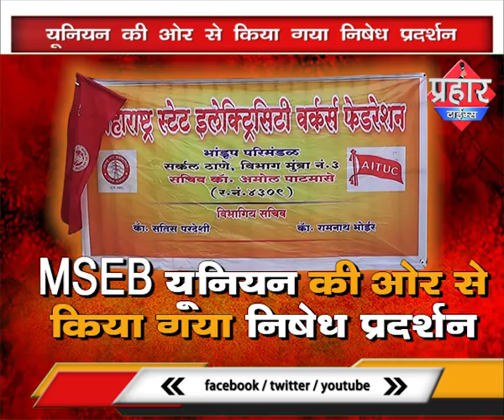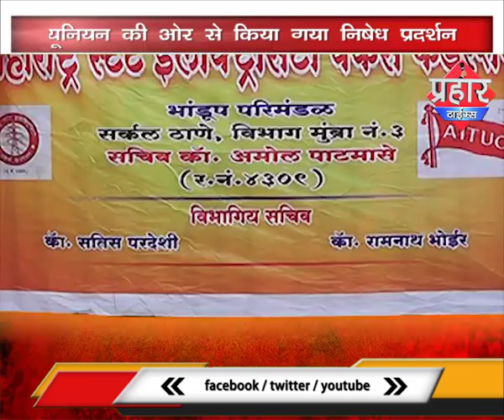MSEB कि दादागिरी, ५ कर्मचारीयो को किया सस्पेंड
*MSEB कर्मचारयिओ को ससपेंड किये जाने पर प्रदर्शन*

मुंब्रा: मुंब्रा के भारत गियर एमएस ई बी MSEB कार्यालय पर 5 कर्मचारयिओ को कार्यकारी अभियंता हुन्डेकरी द्वारा सस्पेंड किये जाने पर एमएसईबी फेडरेशन यूनियन की ओर प्रदर्शन किया गया।

इस अवसर पर यूनियन के सचिव बंसोड ने कहा के इस तरह की मनमानी नही चलेगी, मुंब्रा में  बिल वसूली के लिए 16 करोड़ दिया गया था। लेकिन कर्मचारयिओ ने 26 करोड़ की वसूली की है। इतनी वसूली के बाउजूद भी 5 कर्मचारयिओ को सस्पेंड किया गया है।

इस मौके पर सभी कर्मचारयिओ ने नाराजगी जताई है।उनका कहना है के इतनी ईमानदारी करने के बाद भी हमारे साथ इस तरह का सलूक किया गया इससे अच्छा तो बिजली का निजीकरण हो जाता तो परेशानी नही होती।

prahar times